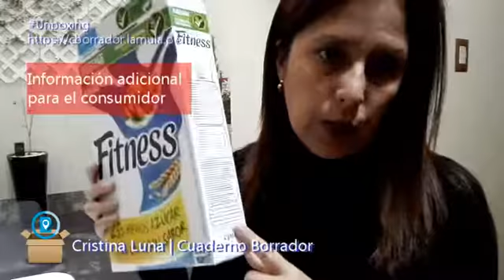Unboxing | Más color, más sabor... Fitness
Cereales Fitness, marca de Nestlé, presentó su renovada formula que contiene 25% menos azúcar y más calcio que la receta anterior. Aquí abrimos la caja y te contamos como se ve, siente y sabe.